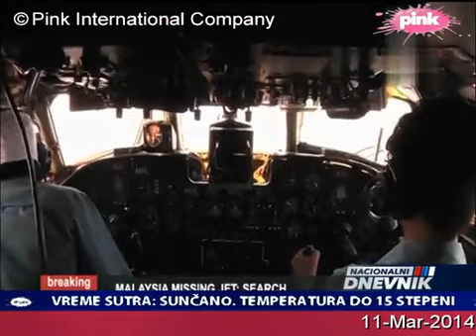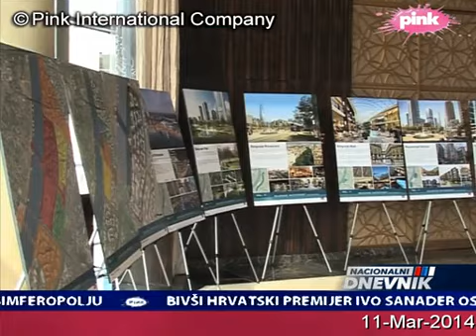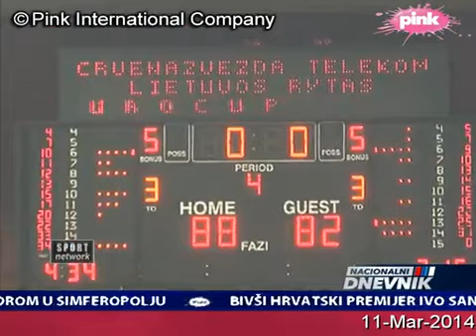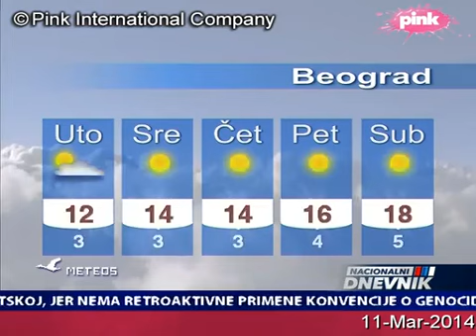TV Pink - Nacionalni Dnevnik (11.03.2014.)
Voditeljka: Tanja Rađenović